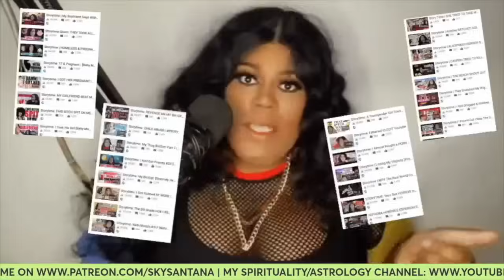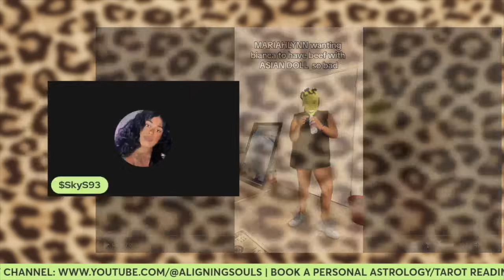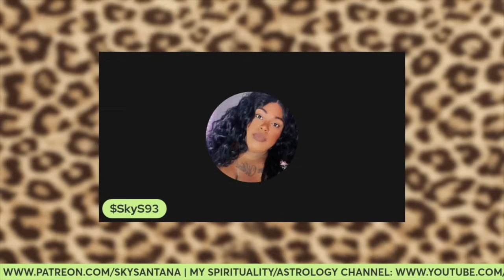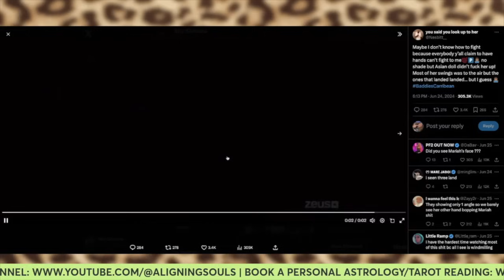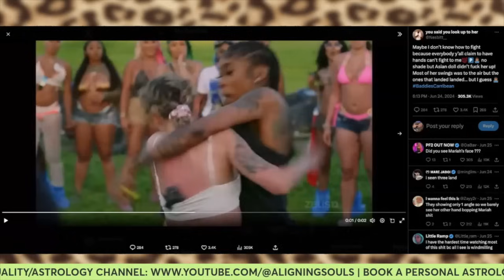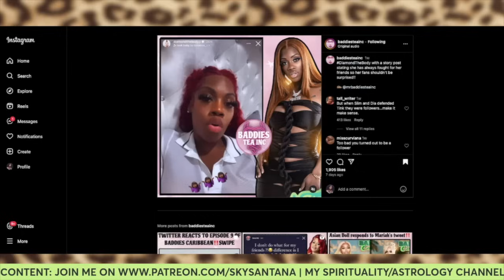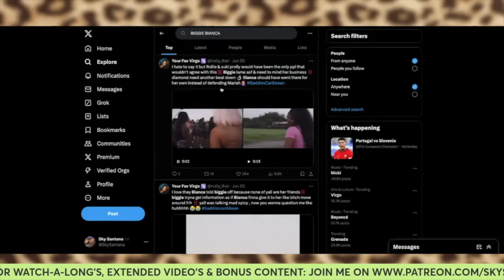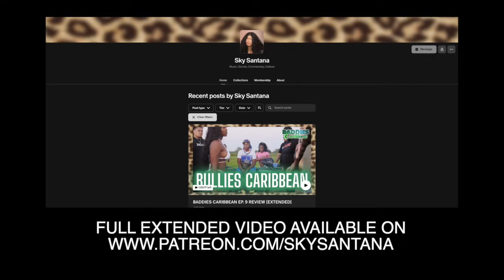BADDIES CARIBBEAN EPISODE 9 REVIEW | Bianca is A SNAKE! Tesehki is FAKE & Biggie BEEN WACK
for watch-a-long's, storytimes, extended visuals & stories, plus other dope goodies.